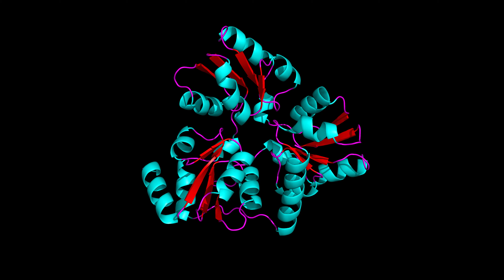Crystal structure of Quinolinate Synthase A (NadA)(Pyrococcus horikoshii)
Length: 304a.a
Classification: Transferase
PDB: 5KTM